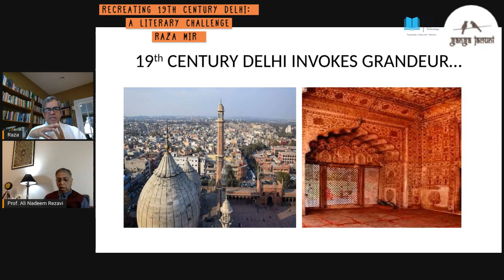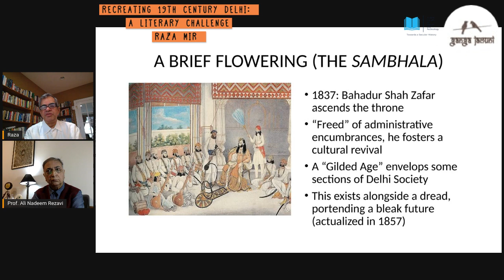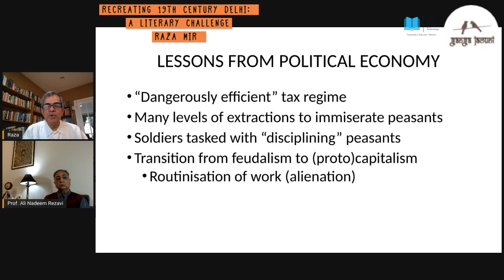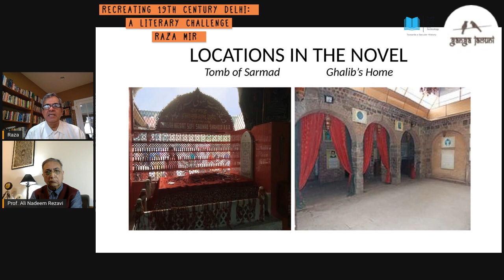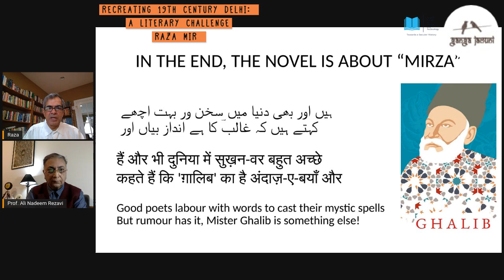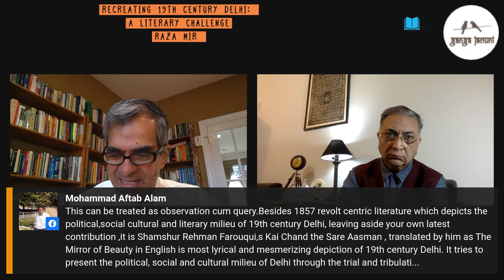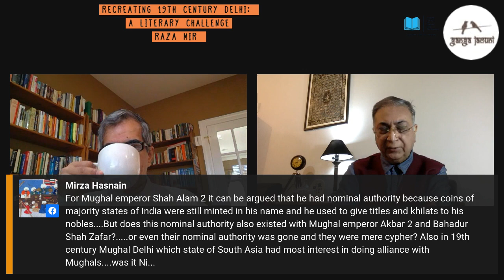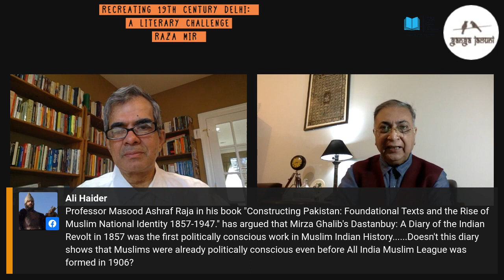Raza Mir Recreating 19th Century Delhi A Literary Challenge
A talk by Professor Raza Mir about the sources, inspirations, characters, polity and geography of 19th Century Delhi on which he based his novel, Murder at the Mushaira